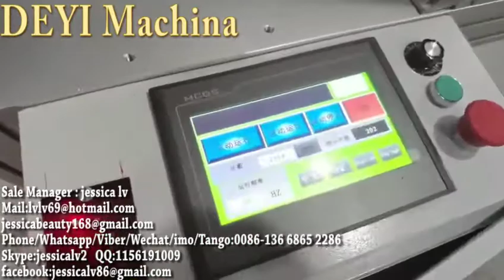mask machine elasticity mask machine 3ply automatic surgical medical flat dust mask respirator